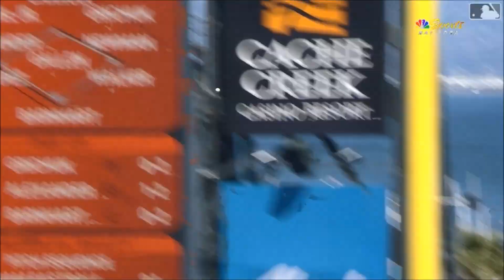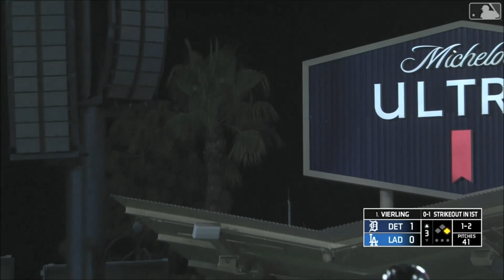Unfunny Baseball Bloopers, Volume 1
The Aristocrats.

Mostly 2024, some 2023